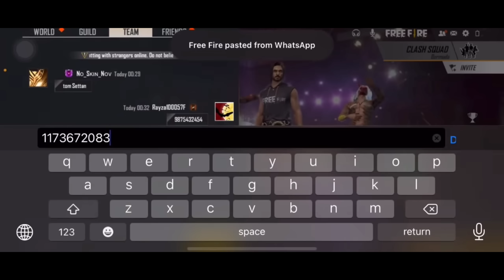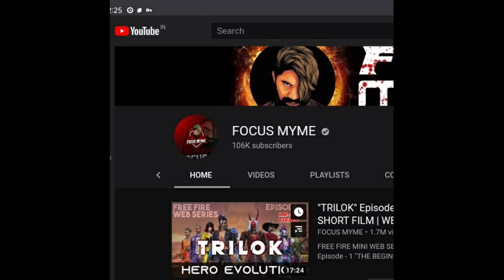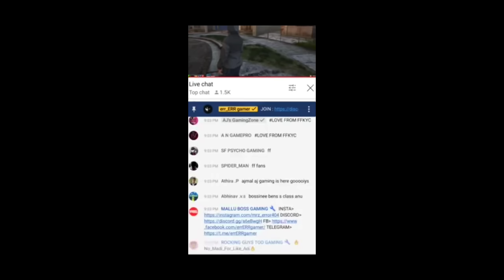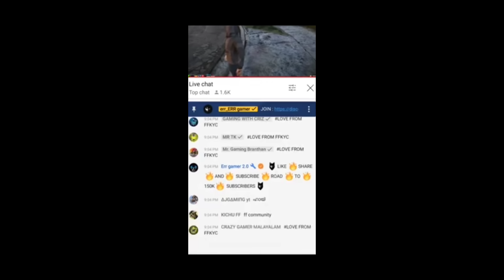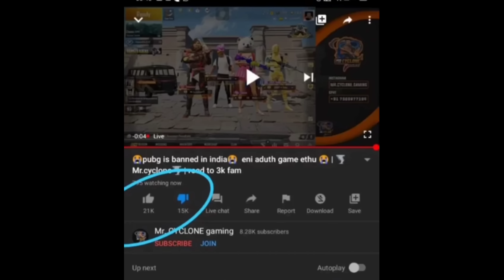REWIND 2020 ✨ FREEFIRE KERALA | NIKHITHA NIKZ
HI GUYZ,

THIS IS A 2020 REWIND VIDEO OF FREEFIRE KERALA COMMUNITY🐱

share as maximum as you can 🔥️🔥️🔥

thankyou and lub u all 🥰